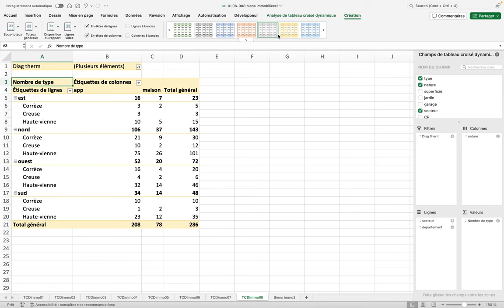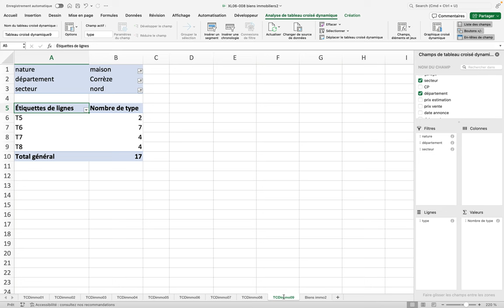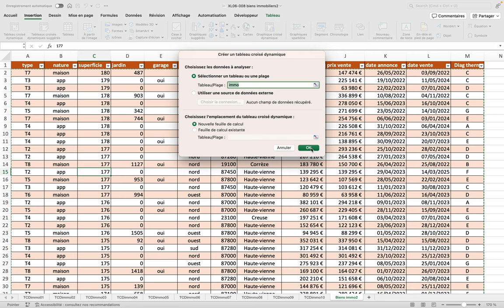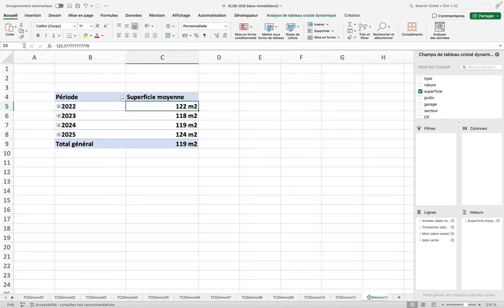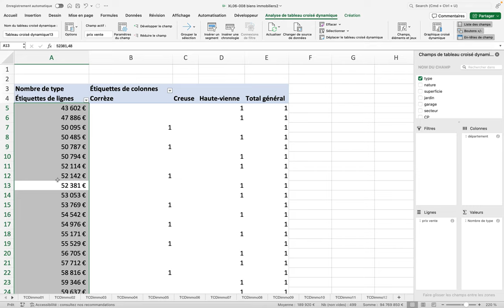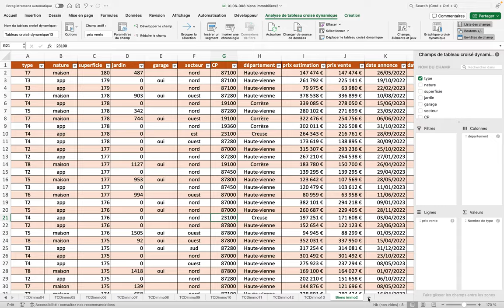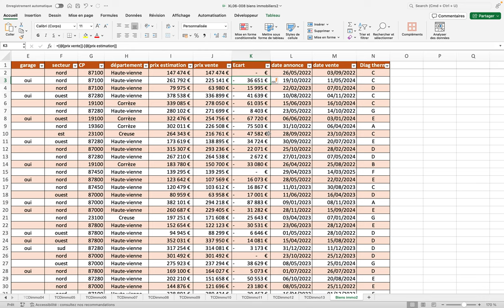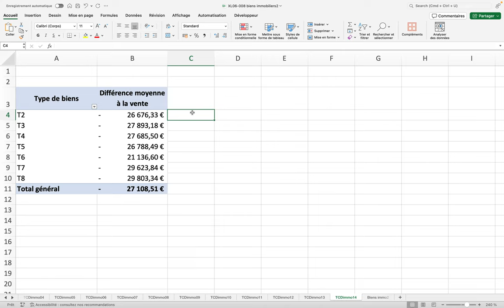Comment utiliser les tableaux croisés dynamiques - Part 2 (XL06- Excel 023)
Nous illustrons ici l'utilisation simple et plus avancée des tableaux croisés dynamiques à travers un exemple de gestion de biens immobiliers. :

- Appliquer un style de mise en forme aux tableaux croisés dynamiques
- Appliquer plusieurs filtres aux tableaux croisés dynamiques
- Afficher des données de types date et travailler sur ces données
- Effectuer des regroupements numérique pour travailler sur des plages de valeurs
- Mettre à jour le tableau de données et actualiser les tableaux croisés dynamiques